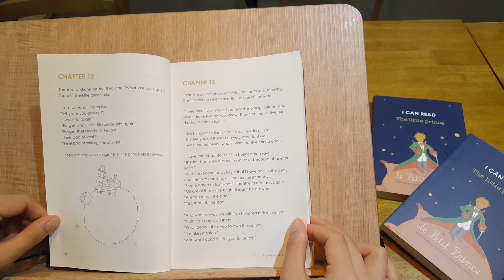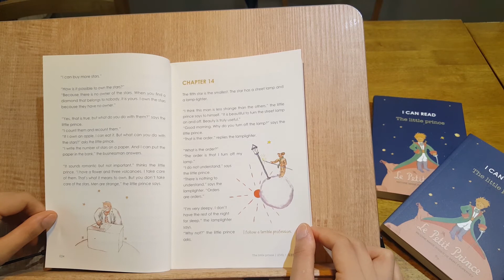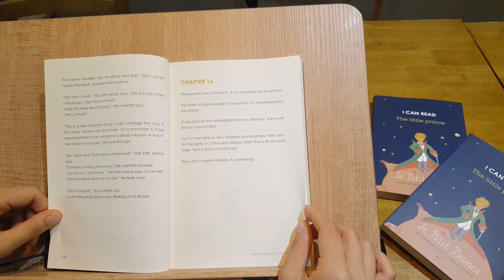단계별 영어원서 오디오북, "어린왕자 레벨1" 챕터 13-15 (the little prince level1)